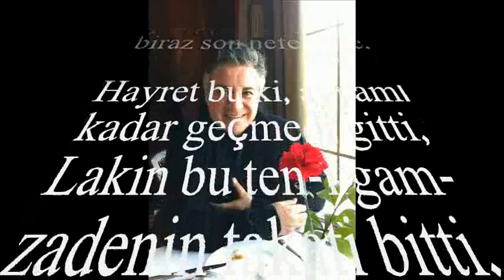Hasan EYLEN-Bilmem Ki Safa Neş'e Bu Ömrün Neresinde (KARCİĞAR)R.G.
SOLİST:
*HASAN EYLEN*
VİDEOYU YAPAN
*RECEP GAYRETLİ*
GÜFTE: AHMET RÂSİM BEY
BESTE: LEON HANCIYAN
USUL: TÜRK AKSAĞI
MAKAM: KARCİĞAR
Bilmemki Safâ Neş'e Bu Ömrün Neresinde
Şad olsa gönül bari biraz son nefesinde;
Hala elem-i yara tahammül hevesinde,
Hayret bu ki, ayyamı kadar geçmedi gitti,
Lakin bu ten-i gam-zadenin takati bitti.
Hep girye ile ömr-i nazini güzer etti,